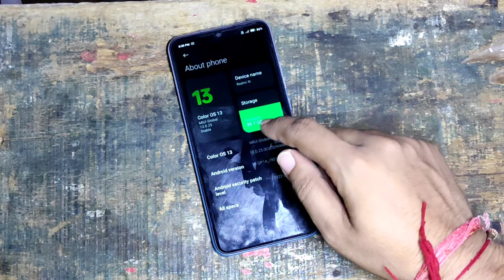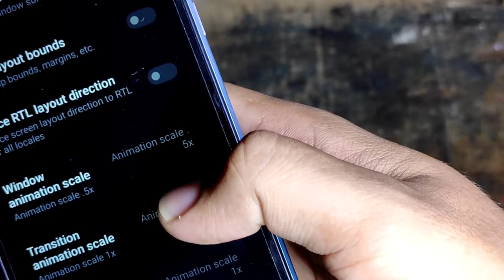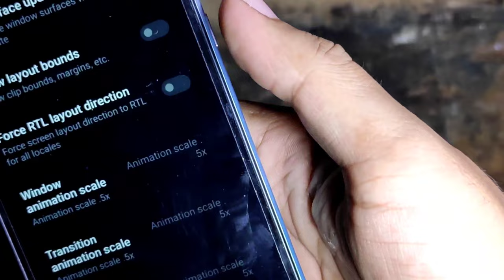Redmi 9A/9i/ Sport Hang,Slow Problem Fix 100% | Miui 13 Hang Problem | Redmi Mobile Slow Problem